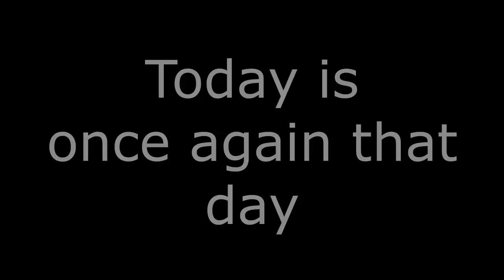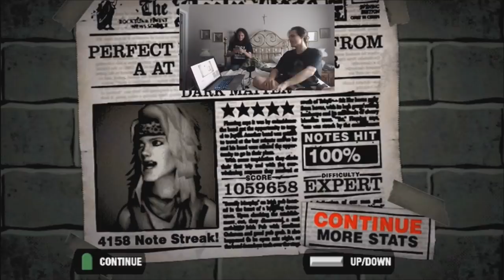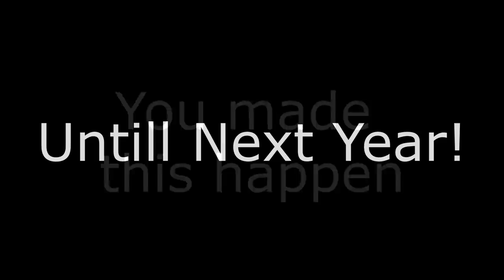Clone Hero Rewind: 2019 (Part 1)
As the year comes to a close, it's nice to look back at all we've accomplished as a community.  In terms of accomplishments, 2019 has been the absolute best year for the Clone Hero/Guitar Hero/Rock Band Community.

Thanks to everyone that's made this year awesome! here's to a fantastic 2020!

And myself :)